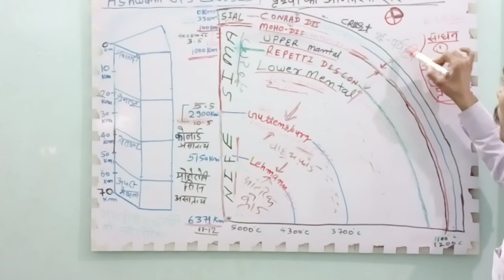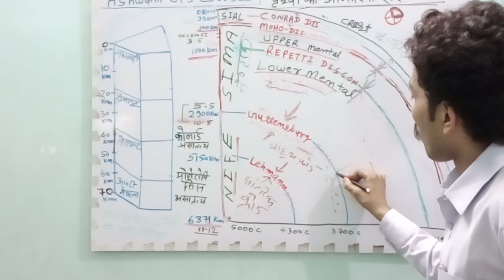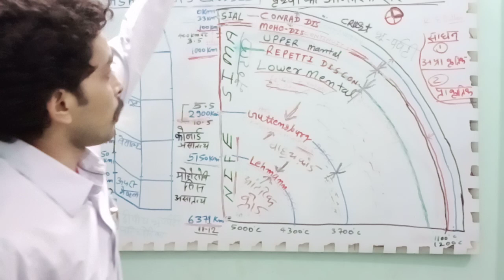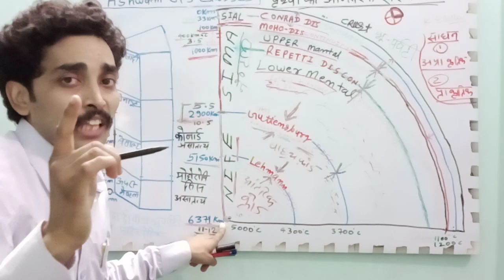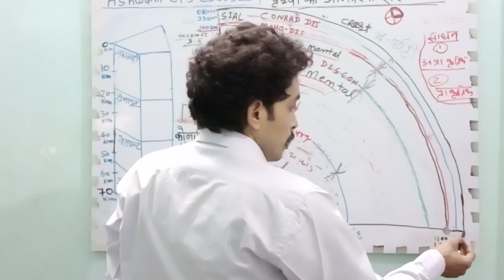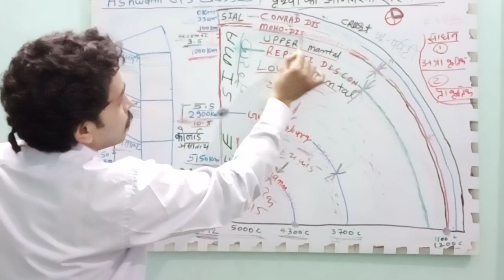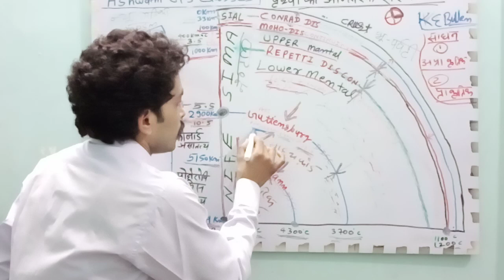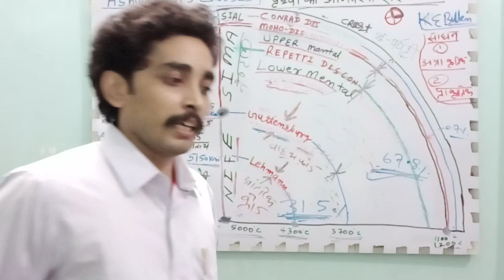Part-2 पृथ्वी की आंतरिक संरचना(Internal structure of earth)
This video is helpful for Lower PCS/SSC/ RAILWAY/ CTET-STET-KVS/BHU-LLB/B.ed/BA  Exams